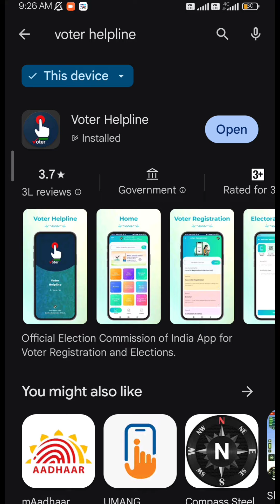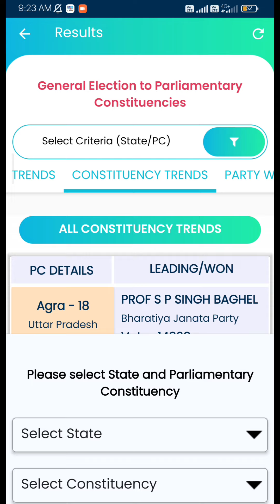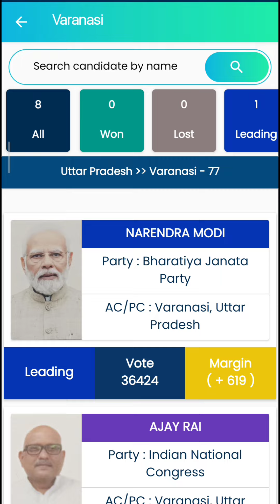Vote kinmem kamen lajo